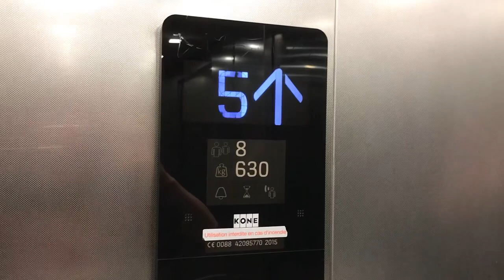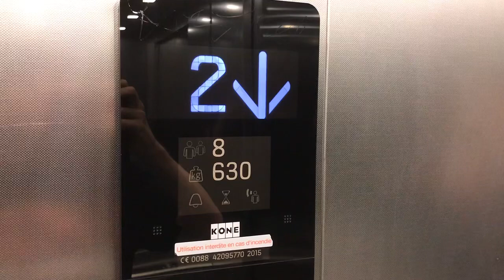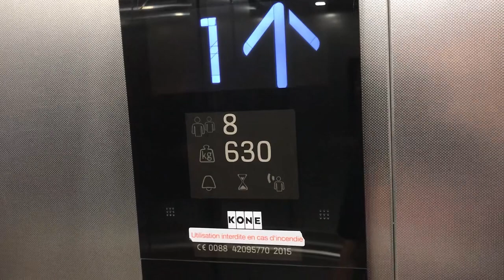2 très jolis ascenseurs KONE Monospace MRL à traction @ Avenue Ruchonnet 2, Lausanne, Suisse.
Situés tout près de la gare de Lausanne, ces deux ascenseurs construits par KONE sont vraiment magnifiques avec leurs portes équipées de deux vantails symétriques et surtout leurs boutons de modèle KSS tous récents, qui vont très bien avec la cabine métallique et très belle pour un immeuble du centre-ville de Lausanne. Avant ces deux ascenseurs, il y’avait deux ascenseurs construits par Lift service KM SA avec des portes équipées de demi-vitres et de plus petite taille. Il y’avait un monte-charge construit par Lift Service KM SA avec des hublots sur la porte pour accéder au sous-sol de l’immeuble. Ces deux ascenseurs sont très jolis sur tous les aspects. Deux très jolis ascenseurs situés dans un bâtiment de service.